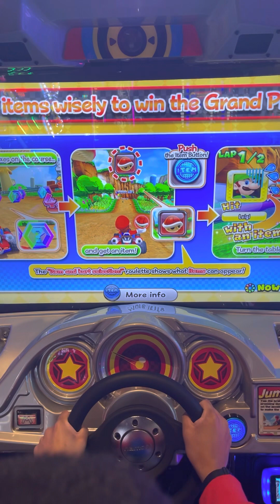Patrick Plays the Mario Kart Arcade GP DX at Dave & Busters California - 2023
Hi it’s Patrick I’m at the Dave & Busters in Anaheim California in the Orange outlet mall - here is me playing the Mario Kart DX Arcade Racing game

No rude, hateful & mean comments

No copyright. I do not own Dave & Busters